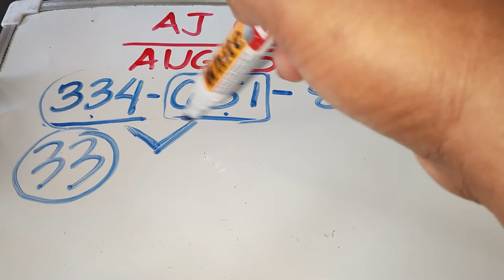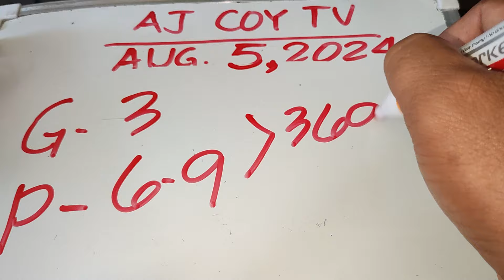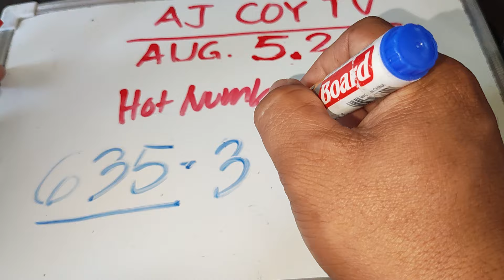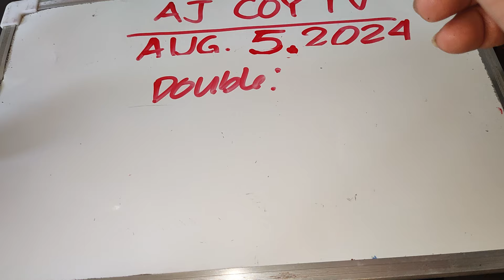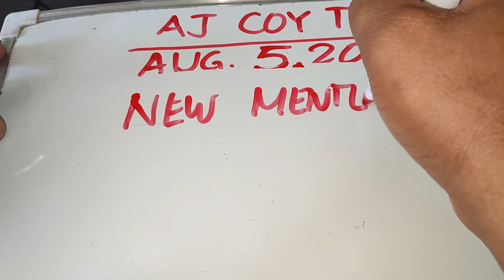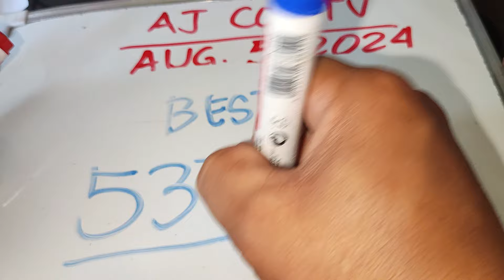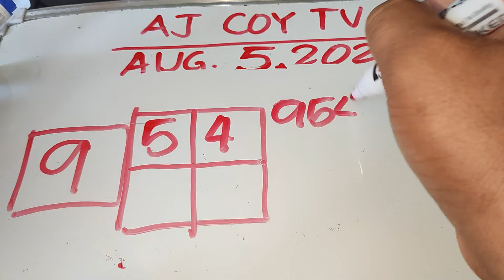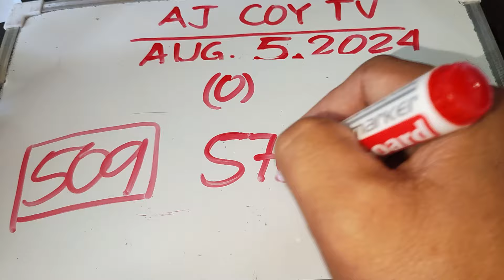SWERTRES NEW MENTEN NATO KARON AUGUST 5 &6|AJCOYTV